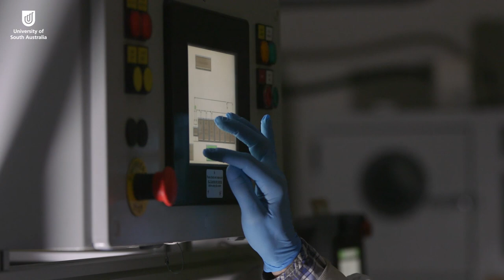UniSA 2019 Highlights - 6 months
News stories and achievements from the University of South Australia in 2019 (links to news stories provided in description below).
00:05 - Highlights
01:00 - Research news
01:37 – Achievements and awards
02:17 - Alumni networks
02:31 - Partnerships
02:44 - MOD.

NEWS HIGHLIGHTS
• UniSA research rated world-class
2018 Excellence in Research for Australia (ERA), 4-digit Fields of Research

• Ranked #1 in Australia for quality education
2019 THE University Impact Rankings

• SA’s #1 university for graduate careers
QILT: Graduate Outcomes Survey 2016-18 – Full-time Employment Indicator (Undergraduate). Public SA founded universities only.

• #1 in SA for employer satisfaction
QILT: 2018 Employer Satisfaction Survey, Overall Satisfaction Indicator – National Report

• Australia’s #1 rated online MBA
CEO Magazine 2019 Global MBA rankings

• Customer service organisation of the year
UniSA Business School wins in not-for-profit category, Customer Service Institute of America (CSIA)

• Leading Australia’s smart satellite revolution
New cooperative research centre for Smart Satellite Technologies and Analytics

• Benefiting Defence and Space industries
Our new Testlab at Mawson Lakes

• State-of-the-art facilities
Upgraded engineering facilities now open at Mawson Lakes

• Drinking fewer than six coffees a day helps avoid risk to heart health
• Two teaspoons of nuts per day improves cognitive function in older people
• Children’s circus skills programs save $7 in mental health costs for every $1 invested
• Excessive smartphone use could be causing you back and neck pain

ENTERPRISING PEOPLE
• Professor Mark Billinghurst presented international Virtual Reality Career Award
• Professor Siobhan Banks presented national Award for Excellence in Promoting Industry Engagement in Graduate Research

Honorary Doctorates awarded to:
• Global nursing leader Dr Rosemary Bryant AO
• AFL Legend Adam Goodes
• Innovative residential developer Michael Hickinbotham
• Senior public servant and former UniSA Chancellor Jim McDowell
• Australia’s War Memorial chief Dr Brendan Nelson AO
• Children’s health champion Professor Fiona Stanley AC
• Women’s rights campaigner Natasha Stott Despoja AM
• Activist and advocate for justice Dr Kumi Naidoo

THRIVING GLOBAL ALUMNI NETWORKS
• Adelaide Alumni reception
• Brisbane Alumni reception
• London Alumni reception
• Sydney Alumni reception

• UniSA and Australian Defence Force seal deal on Adaptive Sports partnership

MOD.
• HEDONISM exhibition opens at future focused museum MOD.